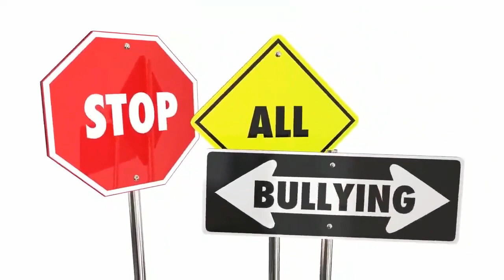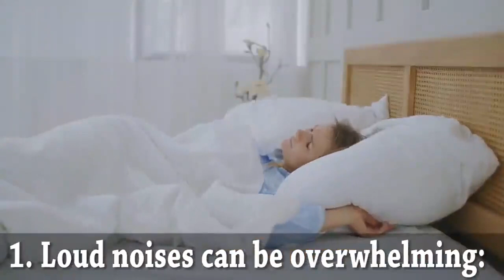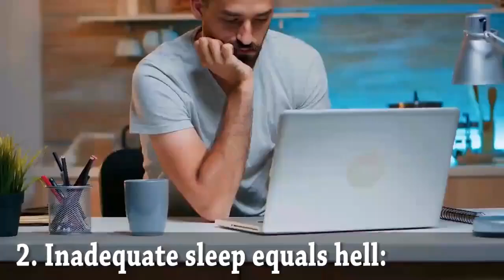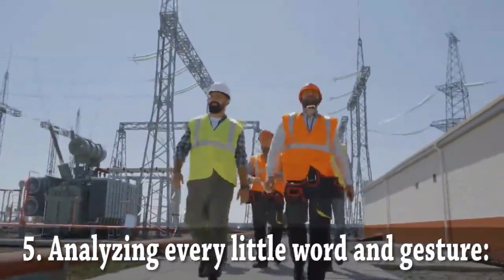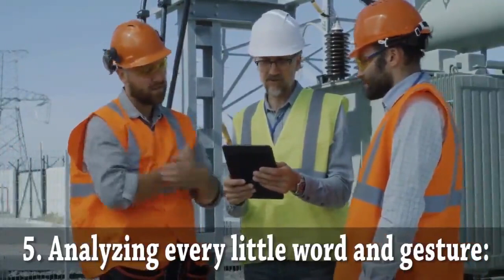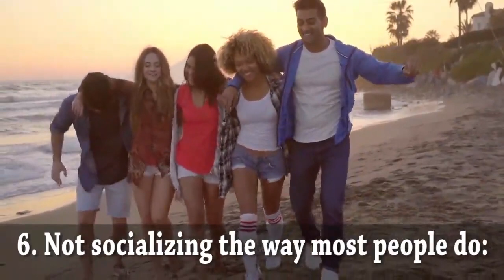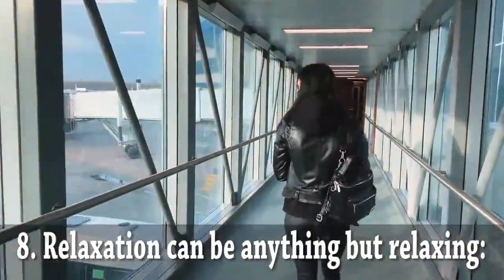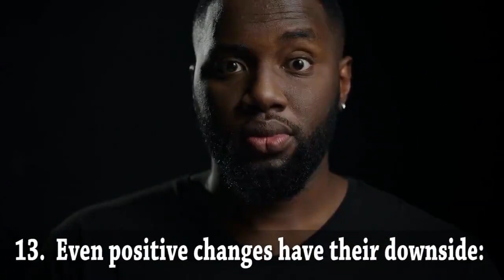13 Things Only Highly Sensitive People Understand